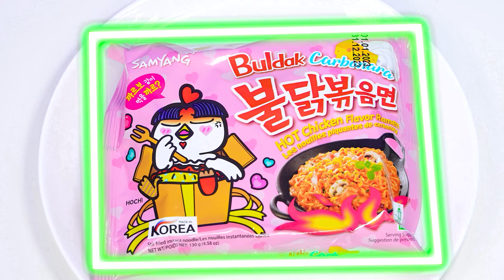Tantangan Cepat, Media atau Lambat Makanan | Pertempuran Makanan Happy Fun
Nikmati makanan Anda atau makan semuanya dalam beberapa detik? Pilihan ada di tangan Anda, bergabunglah dengan tantangan seru ini!